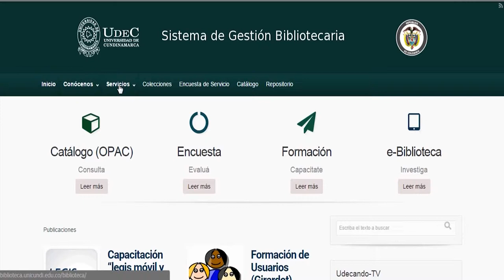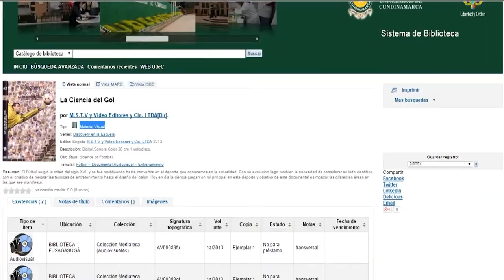¿Cómo utilizar la mediateca de la Universidad de Cundinamarca?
Video que nos enseña los pasos a seguir para utilizar la mediateca de la biblioteca de la Universidad de Cundinamarca